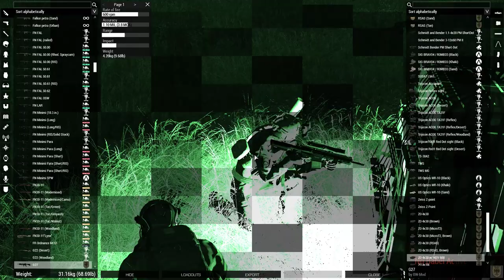Theseus - Operation Blackjack Full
Contract to test Ace medical rewrite and new Acre features